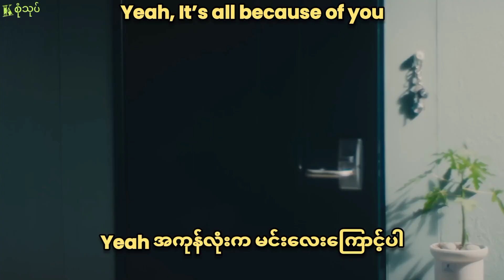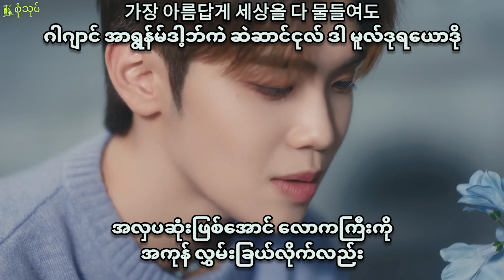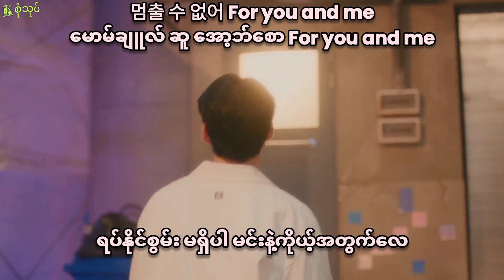[Full HD] ZB1 - In Bloom Myanmar Sub Hangul Lyrics Pronunciation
"ကိုယ် မင်းဆီ အဦးအဖျားတွေပဲ ပေးပါ့မယ်

ပထမဆုံးတဖြစ်လဲ နောက်ဆုံးသော အချစ်

အကုန် မင်းဆီ ပေးပါ့မယ်"